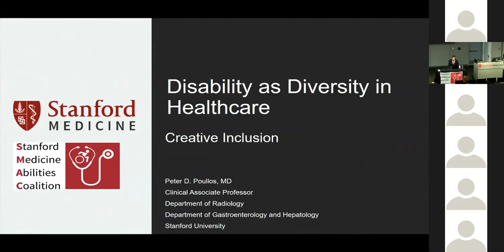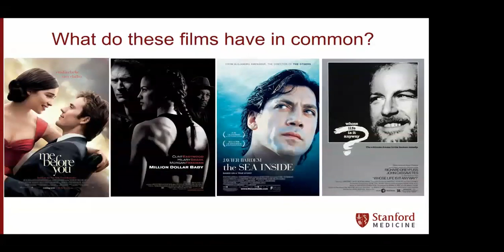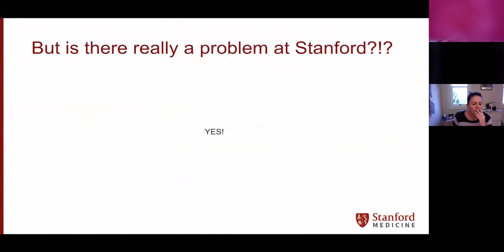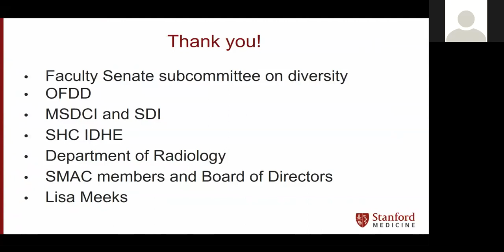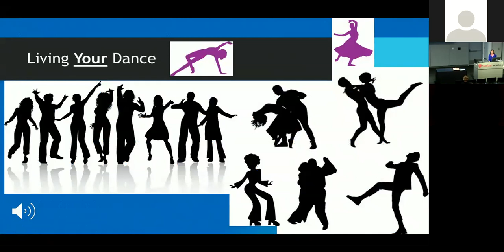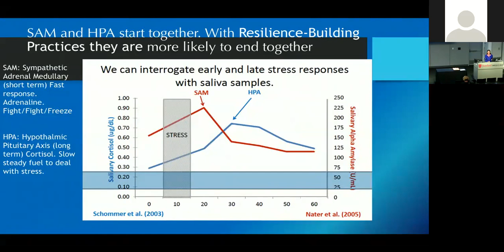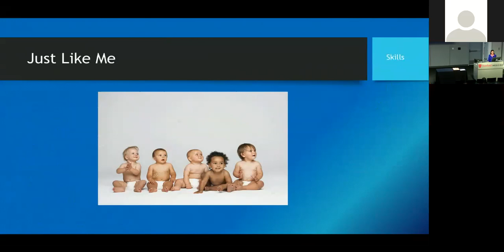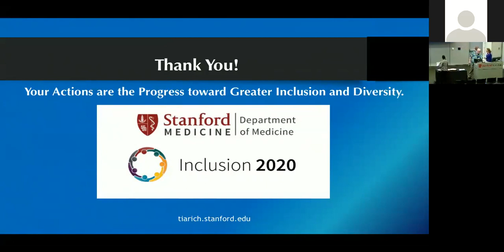Diversity and Inclusion 2020 Week - Disability as Diversity in Medical Education: Creative Inclusion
Peter Poullos, MD, is a native of Stockton California. He attended Santa Clara University where he earned his BS in Biology. He received his M.D. degree at the University of Texas Medical School at Houston, after which he did Internal Medicine residency at the University of California-San Francisco, finishing in 2002. He stayed at UCSF as a Gastroenterology fellow until 2004. However, after a spinal cord injury, he decided to retrain in Radiology. He did his Radiology residency at Stanford University, where he also completed a fellowship In Body Imaging in 2009. Dr. Poullos is now faculty in both the departments of Radiology and Gastroenterology and Hepatology. His clinical practice is at the Stanford University Medical Center, where he interprets CT, MRI, and ultrasound primarily of the abdomen and pelvis. His interests include radiology of the acute abdomen, hepatobiliary imaging, and colorectal cancer screening.

Dr. Poullos is Founder and Executive Director of the Stanford Medicine Abilities Coalition (SMAC), a group composed of people with disabilities and their allies at Stanford Medicine. He is also a member of the Radiology Department Diversity Committee, the School of Medicine Faculty Senate Subcommittee on Diversity, and the School of Medicine Diversity Cabinet.